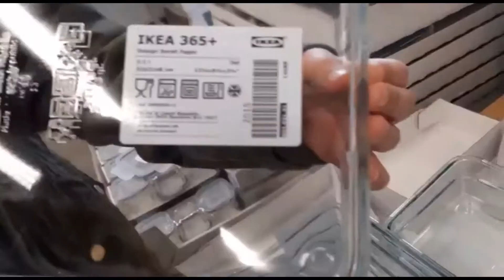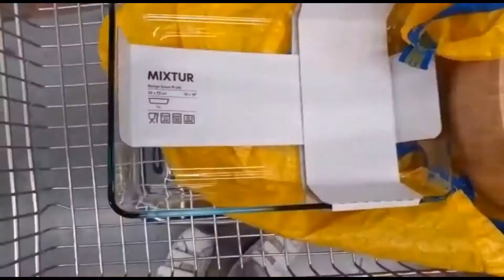Surprise pet coming soon! - vlog - HammieVibes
We are getting a new pet soon! Can you guess what it is, it's pretty obvious!